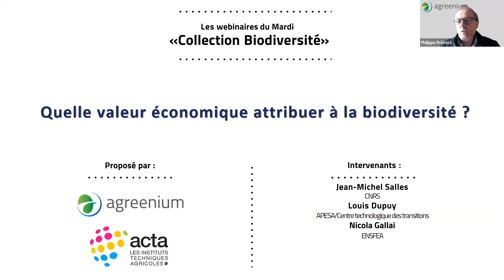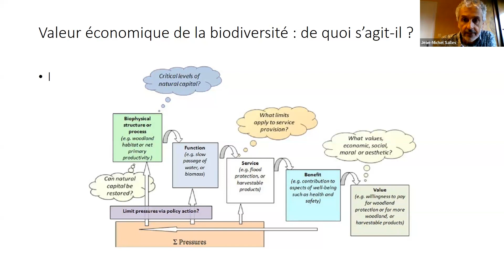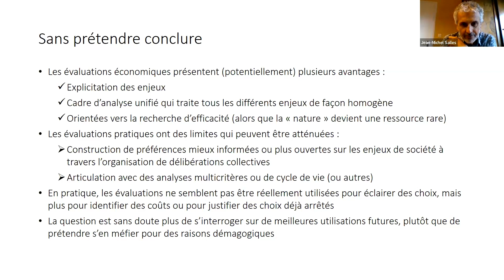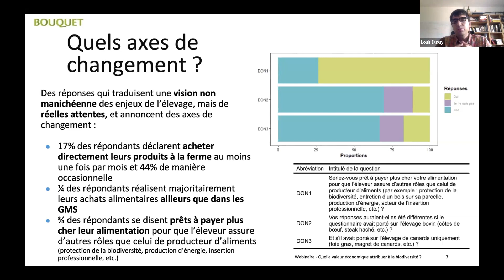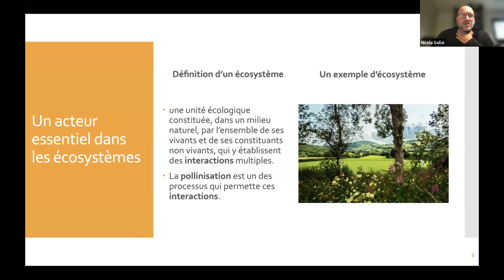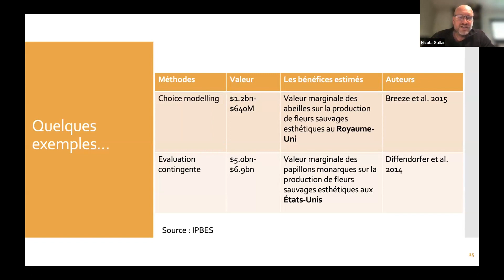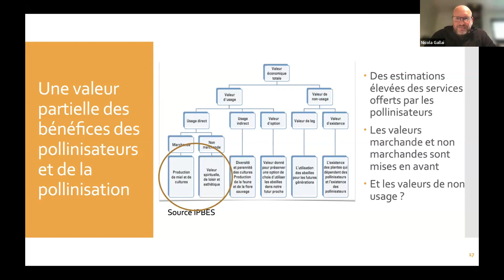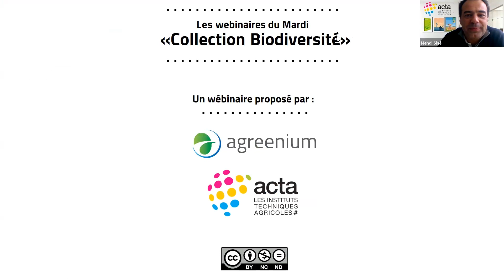Quelle valeur économique attribuer à la biodiversité ?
Le Mardi 16 mai 2023 : Quelle valeur économique attribuer à la biodiversité ?
Avec : M. Jean Michelle Salles Directeur de recherche - Centre national de la recherche scientifique, UMR CEE-M M. Louis Dupuy Chef de projet économie de la soutenabilité - APESA Centre technologique des transitions M. Nicola Gallai, Professeur d’Économie Co-directeur du/Co-director of the Master AgrofoodChain Ecole Nationale Supérieure de Formation de l’Enseignement Agricole (ENSFEA)

L'économie de l'environnement a pour objectif de comprendre les effets économiques des politiques environnementales et des comportements des acteurs économiques sur l'environnement. Les services écosystémiques, quant à eux, sont les bénéfices que les êtres humains tirent des écosystèmes. Ces services sont indispensables à notre survie et notre bien-être, mais leur valeur économique est souvent négligée dans les décisions politiques et économiques. C'est pourquoi l'économie de l'environnement cherche à intégrer la valeur économique des services écosystémiques dans les processus de prise de décision, en évaluant les coûts et les avantages des mesures de protection de l'environnement et en développant des incitations pour encourager les entreprises et les individus à adopter des comportements plus respectueux de l'environnement. Les trois interventions prévues aborderont ces concepts clés, ainsi que des exemples concrets, notamment au travers d’un projet sur la monétarisation des différentes contributions environnementales fournis par l’aménagement des parcours de volailles et l’évaluation économique des pollinisateurs. Il vise ainsi à aider les participants à mieux évaluer l'impact économique de la biodiversité dans leurs propres domaines d'activité.